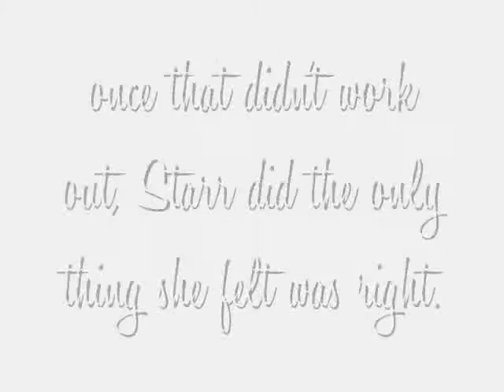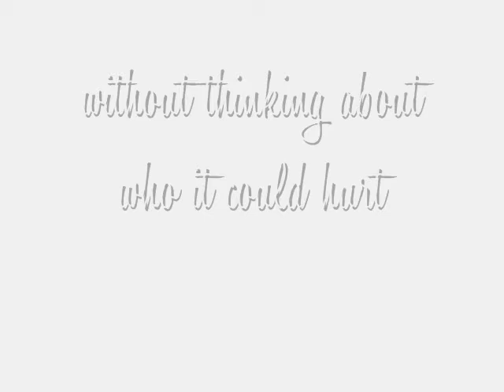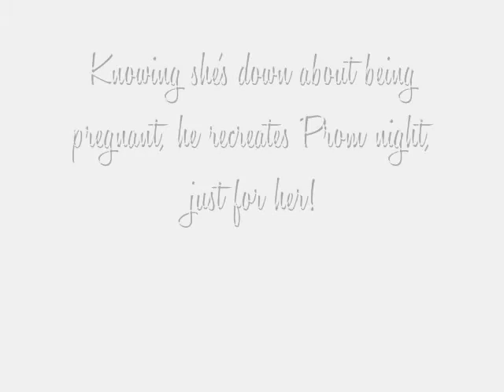Sole trailer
SOLE